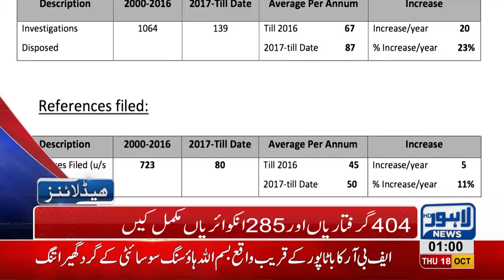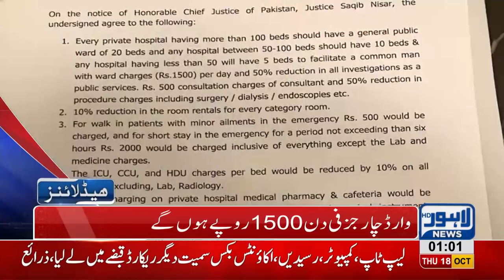01 AM Headlines Lahore News HD – 18 October 2018